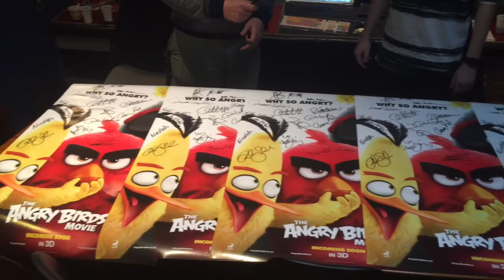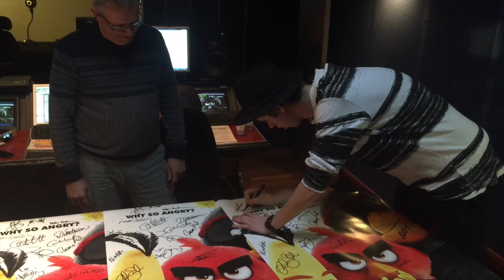ALBERT LÆGGER STEMME TIL ANGRY BIRDS FILMEN!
Konkurrence:
Vind 5 billetter til Angry Birds filmen.
Gæt hvad jeg siger i min video på Instagram: @albertdyrlund
Skriv svaret på din egen Instagram med en “Angry Bird” eller sur selfie og hashtag med
@uipdk og AngryBirdsFilmen for at deltag i konkurrencen.
Vinderen bliver annonceret i min næste Angry Birds video d. 12. maj
Held og lykke